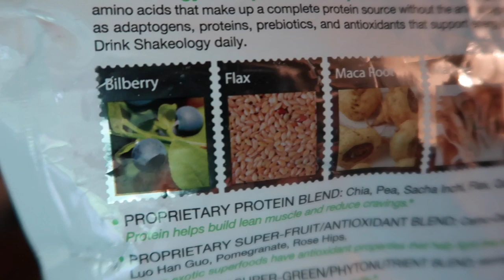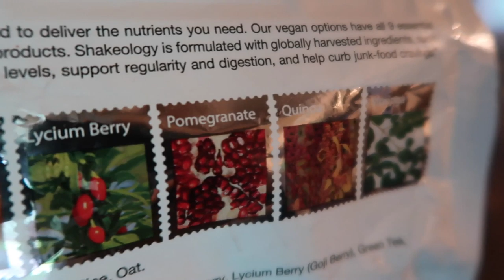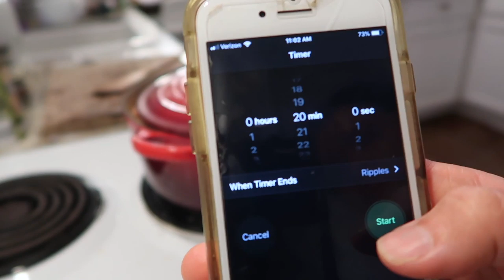HEALTHY WHAT I EAT IN A DAY|PLANT-BASED & KID FRIENDLY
Healthy what we eat in a day plant-based and vegan.  These recipes are plant-based, healthy, delicious and kid friendly!!!

Track Name: "Pop Top RnB"